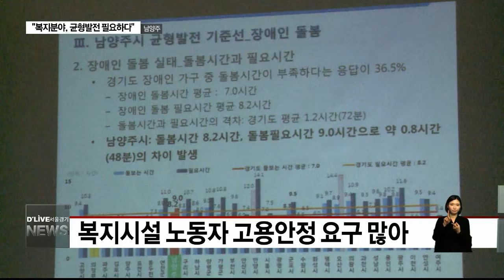경기도의 복지분야, 균형발전 필요하다.(서울경기케이블TV뉴스)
【 앵커멘트 】
경기도의회가 경기도의
복지 균형발전을 위한
기준선은 어떻게 되고
실효화 하기 위해서는
또 어떻게 해야 하는지
소득·일자리분야와
노인분야, 장애인분야로
전략과제 토론회를 열었는데요.
김정필 기자가
경기도의회 보건복지위원회
문경희 위원장을 만나
토론회의 배경과 결과에 대해
들어봤습니다.

【 VCR 】
경기도의회 남양주상담소에서
보건복지위원회 문경희 위원장을
만났습니다. 안녕하세요. 의원님!

질문 1) 복지 균형발전 토론회를 남양주시에서 세차례 열렸는데요. 토론회 어떻게 열게 되셨는지요?

답변 ) 문경희 위원장 / 경기도의회 보건복지위원회

질문2) 남양주 복지의 현주소는 어떻게 되나요?

질문 3) 개인이 운영하는 장애인거주시설의 법인전환 기준 완화 등 장애인 돌봄 분야는 더 취약한 것으로 알려졌는데요?

질문 4) 토론회에서 다양한 의견들이 나왔고 이를 정리해서 정책에 잘 반영해야 할 텐데요?

네, 오늘말씀 잘 들었습니다.